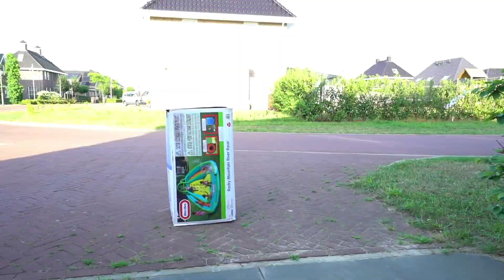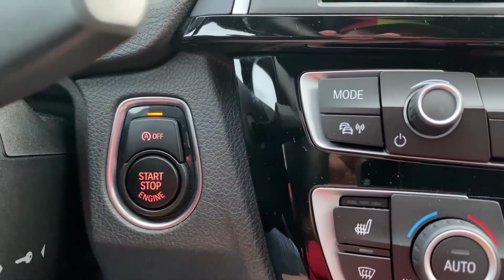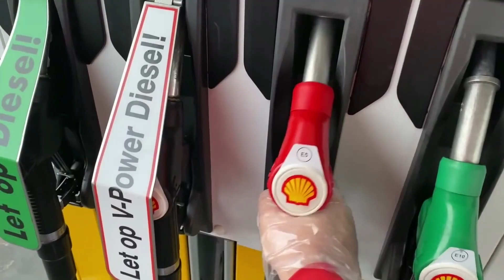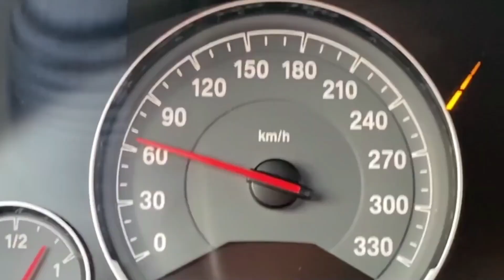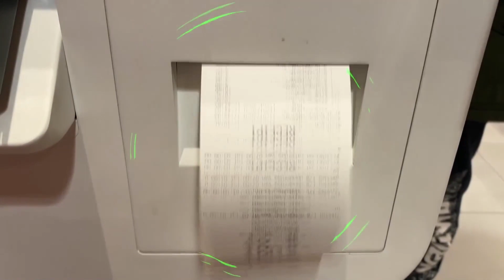Jason und Alex bauen ein aufblasbares Spielhaus für Kinder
0:00 - Jason und Alex spielen mit einer riesigen aufblasbaren Burg
5:16 - Jason spielt im Spielzimmer und hat Spaß